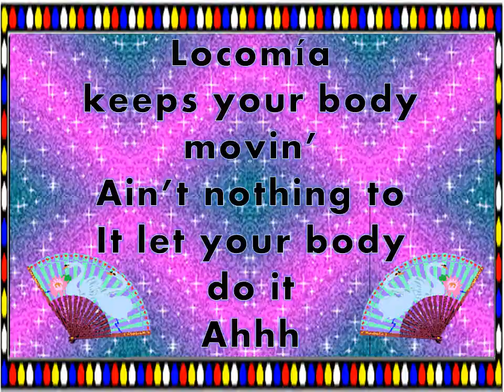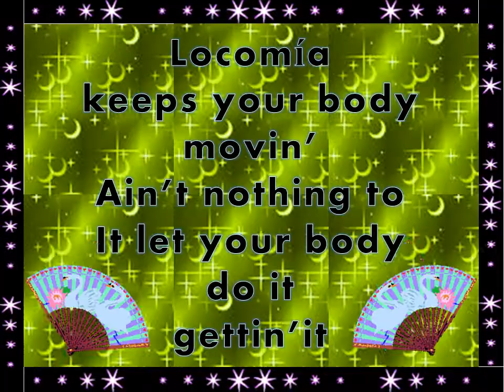LOCOMIA - LOCOMIA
Fé de erratas: JUAN ANTONIO FUENTES es lo correcto.